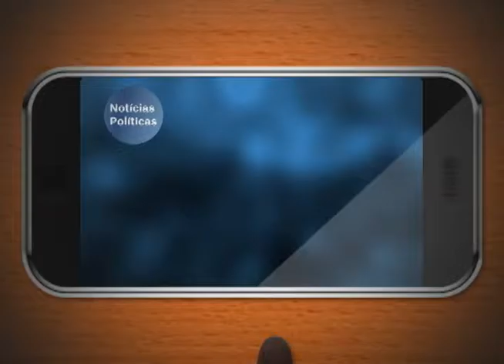Agenda Política: semana de 07 a 13 de novembro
Os principais acontecimentos políticos do Brasil e do mundo estão no programa semanal Agenda Política, comandado pelo jornalista Flávio Castro. Nessa edição, participam como comentaristas os professores Carlos Eduardo Vidigal (historiador),  Newton Marques (economista) e José Dórea (da área de Ciências da Saúde). Confira!

UnBTV - Novembro/2016.